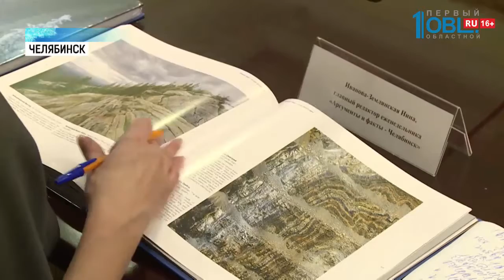В Челябинске представили сборник лучших снимков области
У Челябинской области появится свой фотоальбом. Лучшие снимки в один сборник объединили в Государственном музее Южного Урала. Презентация альбома прошла в преддверии Дня Рождения области. Каким тиражом издали сборник и какие редкие снимки в него вошли? Денис Киселев знает.

И даже цвет неба оказался удачным. Фотография «Биг-бэн Магнитогорска» Анатолию ШулЕпову удалась не сразу. Перед финальным кадром был ещё с десяток черновых. В своём творчестве автор — перфекционист. И даже старается следовать особой теории. Снимки автора вошли в сборник «Южный Урал. Лучшие фотографии». Один из них — ночное движение. На центральной улице Магнитогорска небольшой поток машин. Кадр фотограф выстроил так, что авто, кажется, идут на взлёт по дороге. Всего в сборник вошло около трехсот снимков. разных авторов. Основной темой стала природа Челябинской области. В сборник вошли самые разные фотографии. Одна из них — «прыжок в радугу». На фоне разноцветных лучей джамперы влетают в небеса. Выпустили альбом к 86-летию Челябинской области. Тираж — всего тысяча экземпляров. Купить в магазине сборник не получится. Его подарят южноуральским фотографам, культурным деятелям и иностранным делегациям. А уже в мае этого года в Челябинске пройдёт Кубок мира по фотографии. Участие в нём примут 80 стран. темой состязания станет природа. Возможно, новые снимки после войдут в альбом Челябинской области.